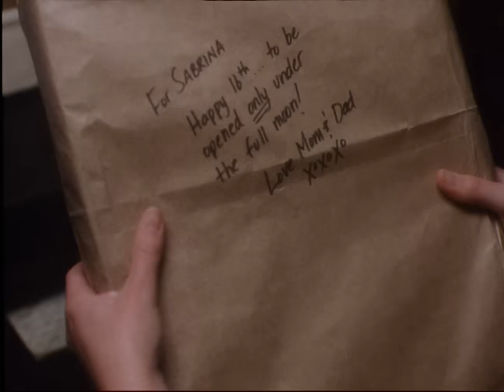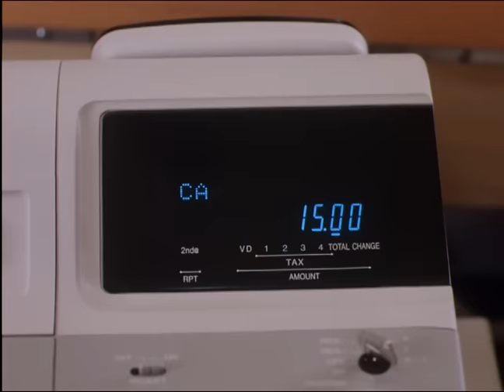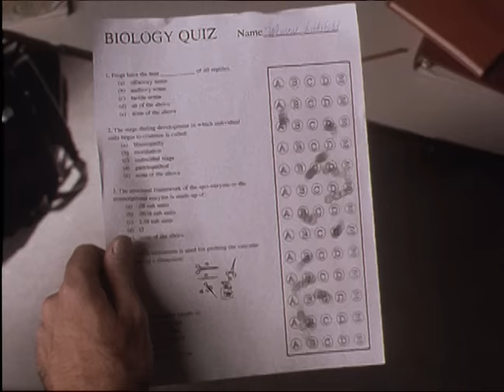Teenage Ryan Reynolds! SABRINA The Teenage Witch | 1996 | FULL MOVIE | Comedy | Melissa Joan Hart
Before the sitcom that shaped a generation, there was this bewitching Sabrina movie. Melissa Joan Hart plays the not-so-normal new girl in Riverdale who discovers on her sixteenth birthday that she possesses magical powers. But with a family of witches and a sarcastic talking black cat, Sabrina's biggest challenge isn't just fitting in, it's surviving high school.

Starring:
Melissa Joan Hart
Ryan Reynolds
Charlene Fernetz
Sherry Miller
Tobias Mehler
Michelle Beaudoin
Lalainia Lindbjerg

Superstar Ryan Reynolds was just 19 years old when this movie came out.

Directed by Tibor Takacs
1996